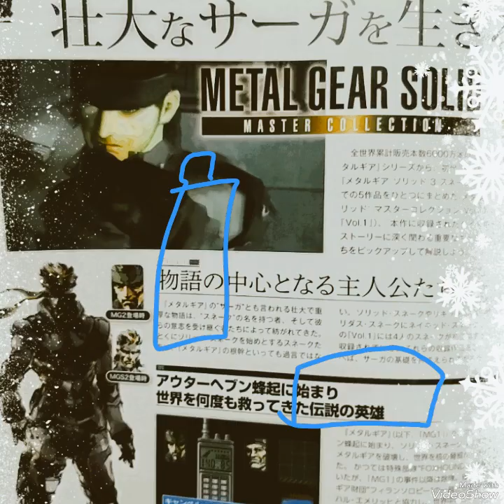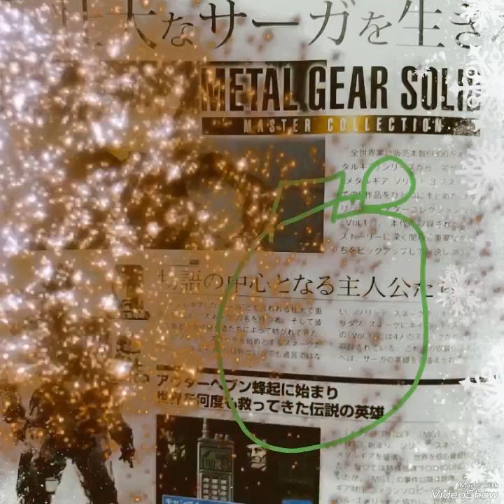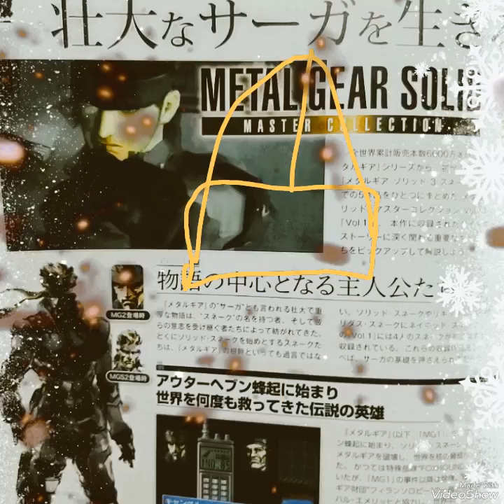METAL GEAR SOLID MASTER COLLECTION 壮大なサーガを生きる過去と未来の戦士たち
メタルギアソリッド:マスターコレクション